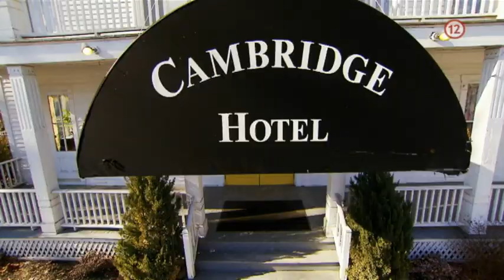Hotelové Áno, šéfe! - 1 (4.11.2014 o 21:40 na PLUSke)